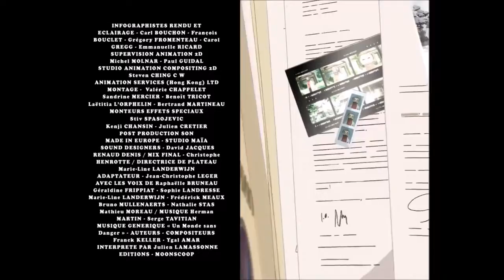CODE LYOKO - EP64 - Duplo Sarilho (Pt2)